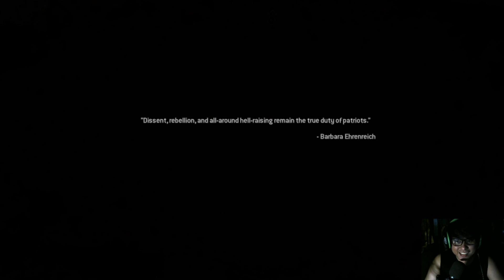Call of Duty Modern Warfare 2 Walkthrough Gameplay Part 6 Campaign Remastered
Despite the efforts of the U.S. Marine Corps and British Special Air Service by preventing a nuclear war, the ultranationalists seize control of the Russian Federation, making Imran Zakhaev a martyr and straining diplomatic relations with the United States. Vladimir Makarov, Zakhaev's right-hand man and an ultranationalist extremist, begins a campaign of revenge against the West by committing acts of terrorism on European and International soil over the course of five years.

Related Games:
► Call of Duty Medal of Honor
► Call of Advance Warfare
► Call of Duty Heroes
► Call of Duty Strike Team

Character:

During the single-player campaign, the player controls five different characters from a first-person perspective. The player primarily controls Sergeant Gary "Roach" Sanderson, a British member of an international Special Forces unit named Task Force 141. In addition to Roach, the player will also assume control of Private First Class Joseph Allen (Troy Baker) and Private James Ramirez of the US Army 75th Ranger Regiment.[23] The now Captain John "Soap" MacTavish (Kevin McKidd) serves as a senior member of Task Force 141, acting as Roach's superior officer and becomes the playable character in the final three missions of the game.[24] Lastly, the player briefly assumes the role of an astronaut stationed on the International Space Station during the height of the war between the United States and Russia.

The game's non-playable characters (NPCs) feature prominently in the story: For Task Force 141, Lieutenant Simon "Ghost" Riley (Craig Fairbrass), who conceals his face with a skull print balaclava serves as Soap's second in command.[25] For the United States Army Rangers, Sergeant Foley (Keith David), along with his subordinate, Corporal Dunn (Barry Pepper), is initially Joseph Allen's squad leader, and becomes James Ramirez's squad leader later in the story. Lieutenant General Shepherd (Lance Henriksen) is the commander of the United States Army Rangers and Task Force 141. Other supporting characters returning from Call of Duty 4 include Captain John Price (Billy Murray), MacTavish's former commanding officer in the British Special Air Service who was imprisoned in Russia, and Russian informant turned mercenary pilot "Nikolai" (Sven Holmberg)..

ALRIGHT! LETS DO THIS!